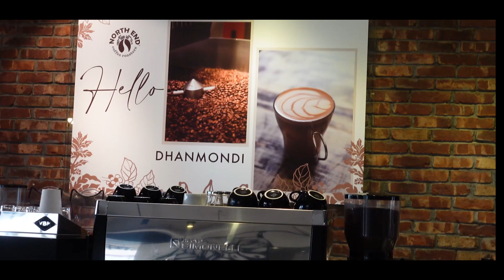The Best Cappuccino in Dhaka ll North End ll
সব সময় চাইলেও দুরে ঘুরতে যাওয়া সম্ভব হয়ে ওঠেনা , সেই সময় গুলতে সব থেকে বেশি যে জায়গায় যাওয়া পড়ে সেটা হচ্ছে নর্থ এন্ড কফি শপ,

যদি কখনো মনে হয় একটু কফি হাতে নিজের মত সময় কাটাতে চান কিংবা বন্ধুদের সাথে একটা এলিট আড্ডায় বস্তে চান তবে নর্থ এন্ড হতে পারে একটা জায়গা , তবে সন্ধ্যা বেলা অনেক ভির হয়।

আমার মত কফি লাভার ভালো কফির সন্ধান চাইলে আমি এক বাক্যে বলবো NORTH END  !!